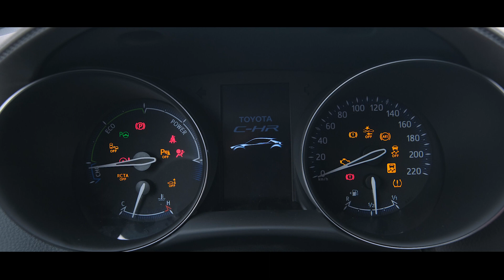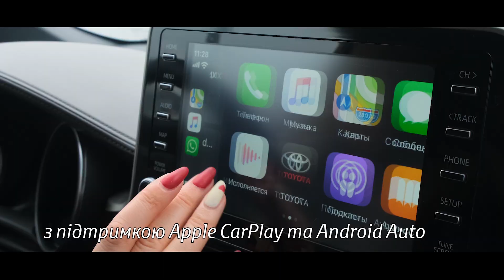Новий Toyota C-HR - для тих, хто знає, як бути помітним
Залиште звичне позаду.
Вийдіть за рамки у світі, сповненому звичного.Порушуйте умовності та довіряйте неординарності. Toyota C-HR – емоційний, елегантний, прогресивний міський кросовер – діамант модельного ряду Toyota.